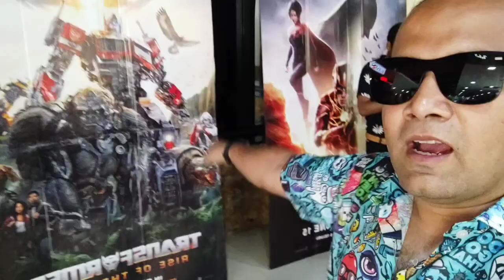School Tour Vlog | Wonderland | Wave Cinema | IB 71 | Crispy Vlog